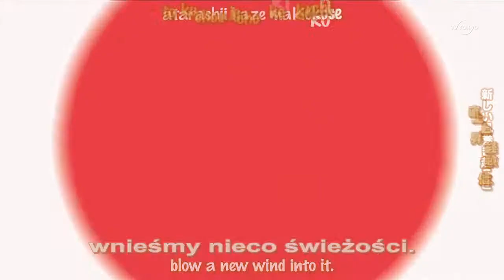Minami-ke Okaeri [OPENING] [PL]